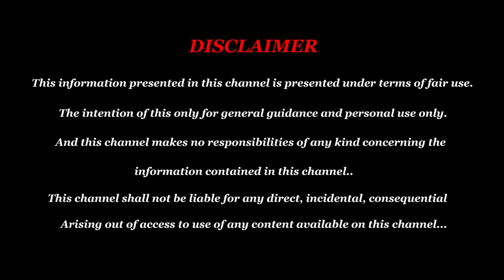படைத்த இறைவன் பதில் சொல்ல வேண்டிய நேரம் தனுசு - Dhanusu - Dhanusu Rasi Palan